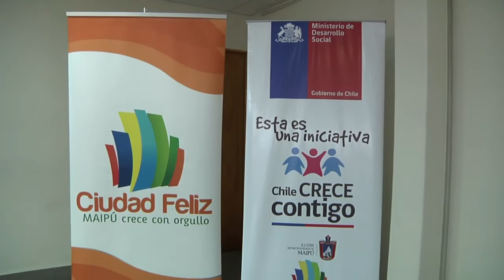NIÑOS TOMAN PROTAGONISMO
Iniciativas diigidas a los más pequeños de nuestra comuna buscan construir junto a ellos una ciudad feliz.